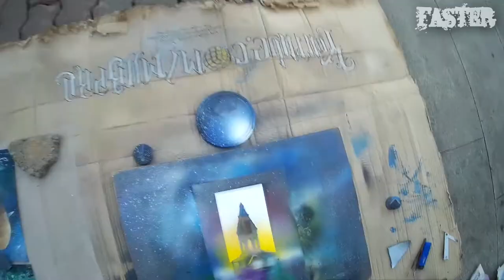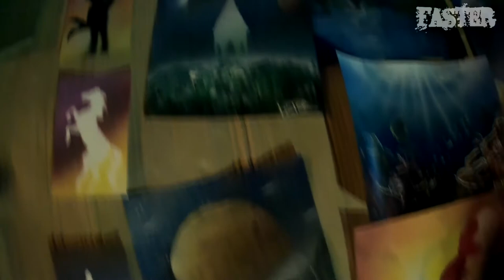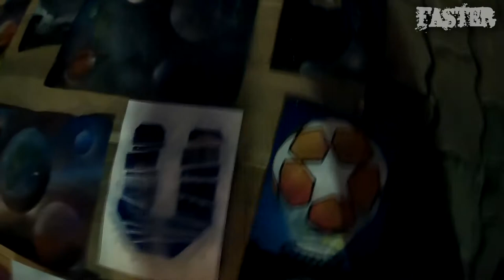Spray Paint Art #34 - Postcards-miniatures | Открытки- миниатюры by Faster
I like to draw pictures that have an idea or a message, but since it is difficult to be creative in front of a live audience on the street, I decided to draw "postcards", because the "show" attracts the attention of people who will come and see ready-made pictures ;) + I spend less paint and paper :)
Mounting a video for each "thumbnail" is stupid - so I combined 3 at once! I wanted to put the results on the "promo image", then some of them were bought on the spot - so I didn't even have a photo left...